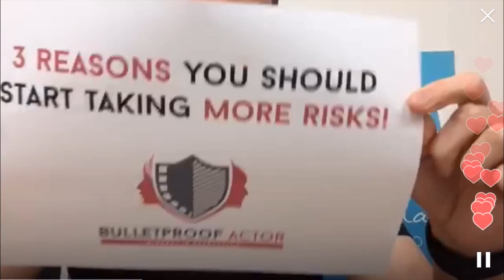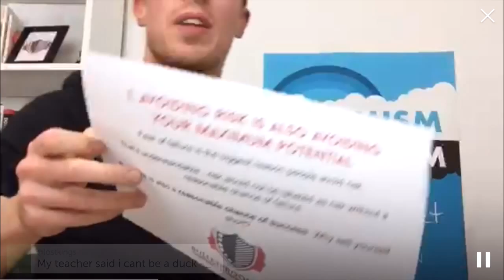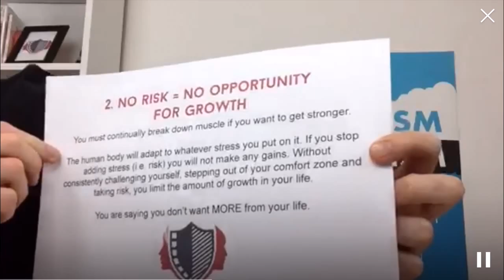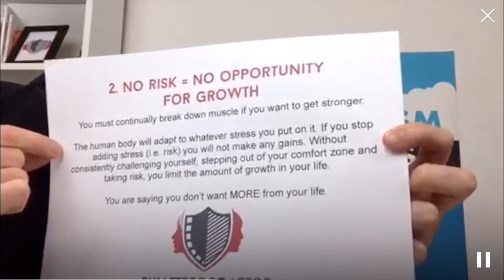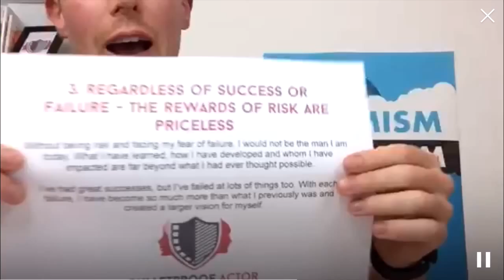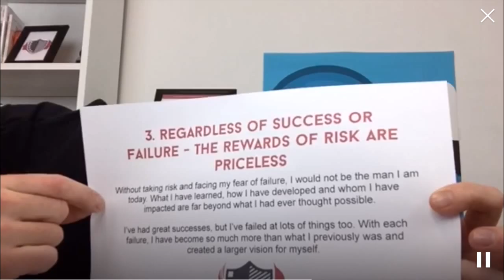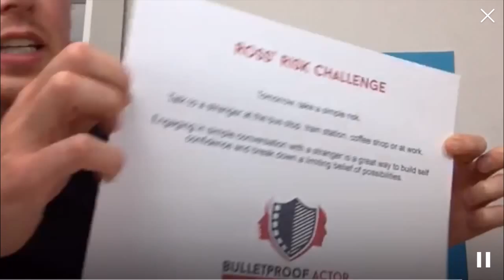3 Reasons You Should Start Taking More Risks!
In this Periscope replay Ross looks at 3 reasons you should start taking more risks.

Risks are often looked at as negatives in our lives, but this is simply NOT TRUE!

Without risk, you give yourself no room to grow.

Why sell yourself short on life?